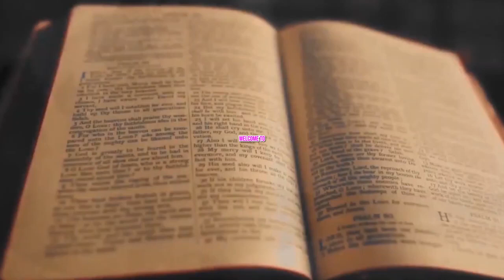ESTHER 7&8 (HAMAN HANG'ED)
VERSE BY VERSE
1.ESTHER ACCUSES HAMAN
2.HAMAN HANGED
3.MORDECAI ADVANCED
4.ESTHER MAKES SUIT JEWS
5.MORDECAI HONORED
6.JOY OF JEWS